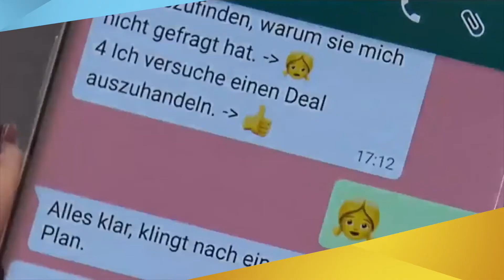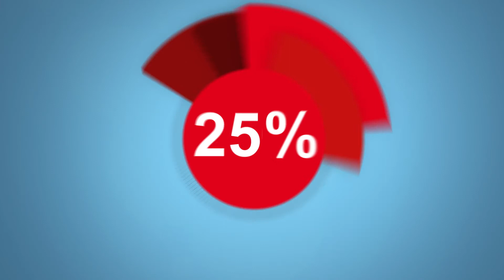ADC Junior Wettbewerb 2018 - Praxisarbeit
Titel der Arbeit: "What'sMeBot"
Beschreibung: Der „What’sMeBot“ ist der erste automatisierte Messenger-Dialog zur Berufsberatung für Teenager. Für dieses innovative Konzept gewann Oscar Engelhardt im Rahmen des ADC Junior Wettbewerbs 2018 Silber in der Kategorie "Praxisarbeit".

Auftraggeber: Bundesagentur für Arbeit
Executive Creative Director: Sascha Hanke
Art Director: Dennis Schlüter
Konzept: Oscar Engelhardt
Text: Oscar Engelhardt, Arno Meinen